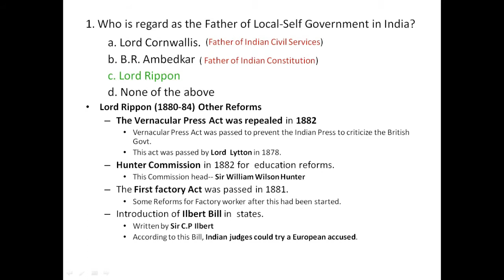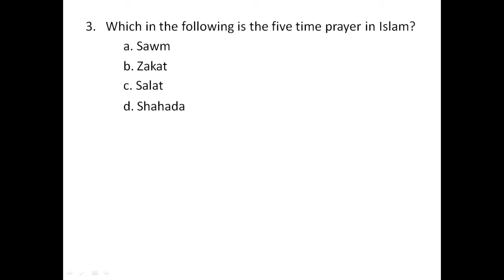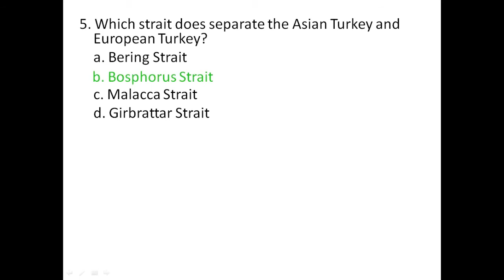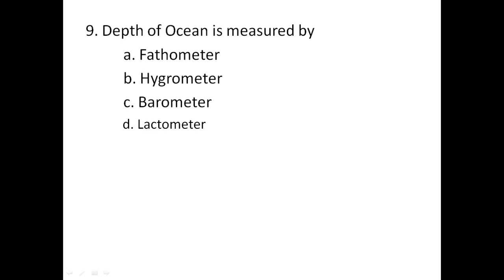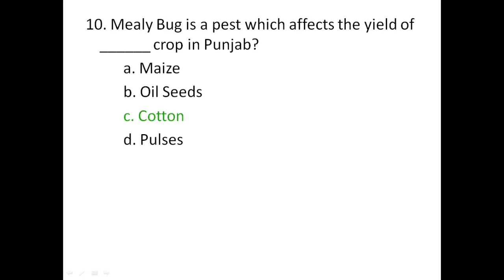|| GK Ques. From Punjab Govt. Papers - Part 1 || Punjab Exam GK ||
This video has Punjab GK Questions which are asked in various exams such as Punjab Public Service Commission, Punjab TET, Patwari,  PUDA and  Subordinate Service Selection Board of Punjab etc. These questions will be helpful to understand the mind of examiner.